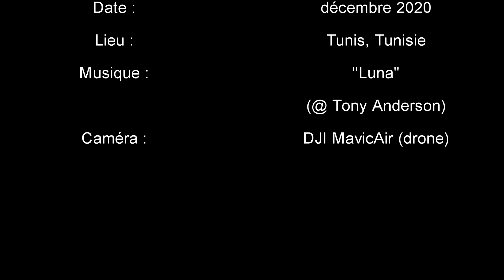Djebel Ressas : Seen From Above ~~ 795 m (I)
Situé sur la plaine du Mornag, au sud de Tunis, le Djebel_Ressas affiche un sommet panoramique à près de 800m de hauteur (795m).

Composé essentiellement de roche calcaire, la montagne est un spectaculaire affleurement du Jurassique. Avec le Djebel Boukornine (voir mes autres vidéos qui lui sont consacrées), il forme l’imposante barrière montagneuse du sud de la capitale.

Du haut de son sommet, on jouit probablement du plus beau panorama sur Tunis et son golfe, y compris d’une vue complète sur l'ensemble du massif de Boukornine. Un vrai délice!

Dans cette vidéo, nous survolons le sommet du Ressas pour restituer cette fameuse vue du ciel ainsi qu’un aperçu des joyaux du golfe de Tunis, vus depuis la montagne. Ne manquez pas les prochaines vidéos pour avoir une vue complète sur le massif et ses environs.

Date : décembre 2020
Lieu  : Tunis, Tunisie
Caméra : DJI MavicAir (drone)